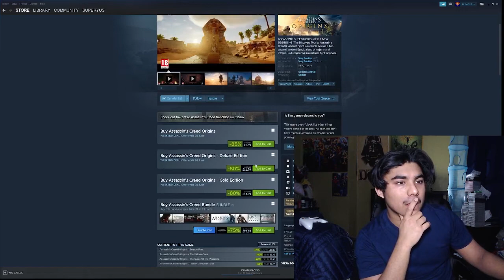Yea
Still sorting stuff

Had to get Assassin's Creed and that tho